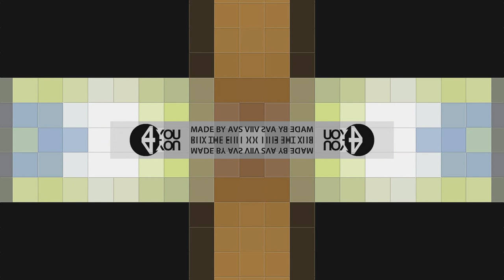Soviet Cartoon Wolf Hates Klasky Csupo Effects 2 into Super Effects